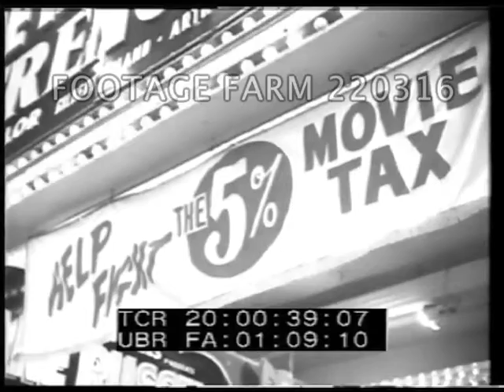Movie Marquee: Gone With The Wind; The French Line - Kill Movie Tax | 220316-01 | Footage Farm Ltd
Movie Marquee:  Gone With The Wind; The French Line - Kill Movie Tax

Day  and night shots of 42nd Street & Times Square.  Movie Theaters against movie tax. Passers by sign petition